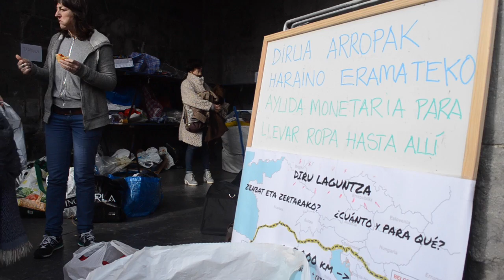Neguko arropa bilketa Belgradeko errefuxiatuentzat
| Zero azpitik hamar graduko tenperatura dute egunotan Serbian. Egoera horretan bizi dira 7.500 errefuxiatu. Igandean abiatuko da Tolosatik Belgraderuntz lagun talde bat, neguko arropa eraman nahi diete.